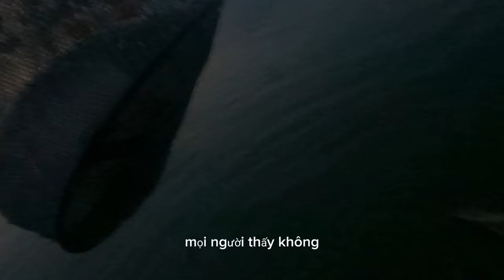khám phá bãi câu mới toàn hàng khủng khoa anh fishing câu cá# câu đài câu cá giải trí #